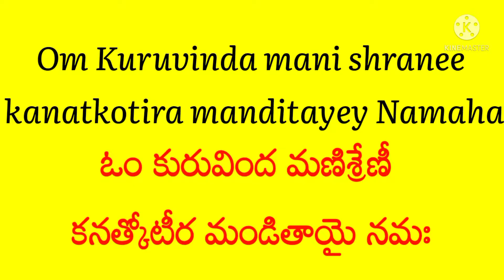Lalitha Sahasranamam Sloka-4 Line-2 || Clear Explanation || MOM AND ME SANJU'S TALKS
Hello Friends,
Welcome to MOM AND ME SANJU'S TALKS. In this video I explained about Lalitha Sahasranamam Line-2 from Sloka-4.

Line-2 from Sloka-4: OM KURUVINDHA MANISRENI KANATHKOTIRA MANDITAYEY NAMAHA.